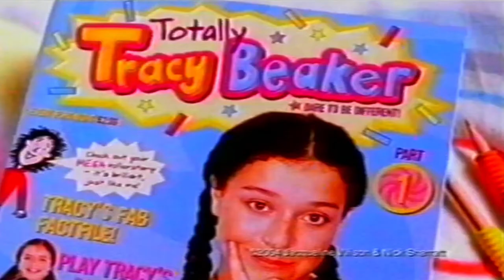Totally Tracy Beaker Magazine Commercial 2004